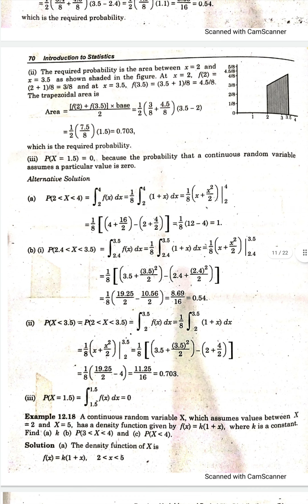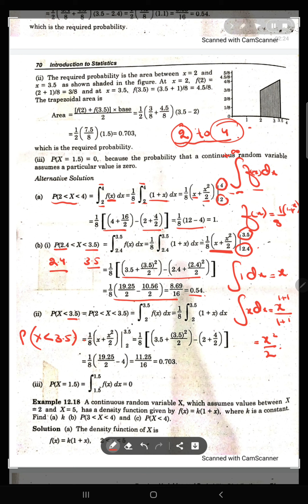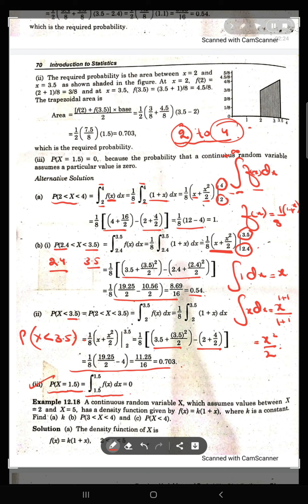June 19, 2021